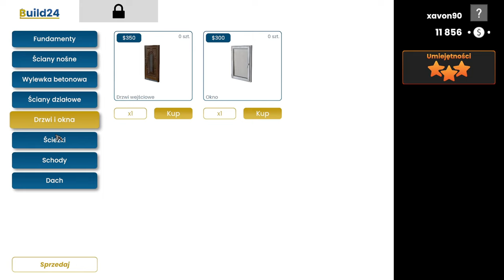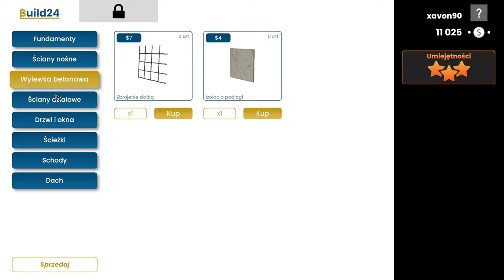[#3][PL] Builder Simulator - Budowanie pięterka i opowieści, dziwnej treści!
~~~ Opis Gry ~~~
Builder Simulator to jak sama nazwa wskazuje symulator, ale nie byle jaki! To gra dla tych, których największym marzeniem od zawsze było wybudowanie własnego domu od podstaw. Przygotuj plan, kup potrzebne materiały i wnieś idealną rezydencję cegła po cegle. Czy to będzie łatwe zadanie? Oczywiście, że tak! Przynajmniej na samym początku. W końcu stawiasz swoje pierwsze kroki w tym przemyśle. Specjalnie przygotowany samouczek przeprowadzi cię przez meandry prac konstrukcyjnych. Jednak im więcej doświadczenia nabędziesz, tym trudniejsze będą wyzwania stawiane na twojej drodze. Na tym etapie, będziesz już zdany tylko na siebie i nabyte do tej pory umiejętności.